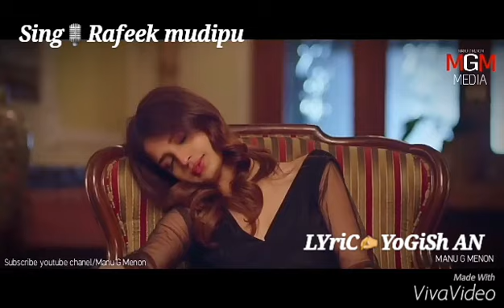Bhagyadanthi-rafeek mudipu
Singer: Rafeek Mudipu
Lyrics: Yogish an Adekalakatte
Spl thnx Shameer mudipu
Ibba kadambu
Ravi ms vorkady
Etc